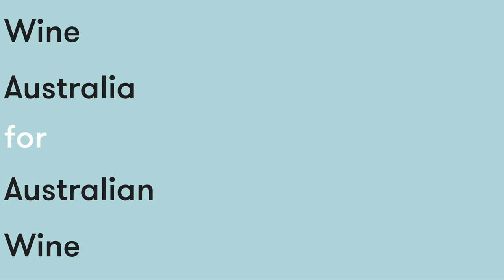Vanessa Altman talks about what is important to her when making wine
What's the most important thing to you when you are making wine? We asked Vanessa Altman from Switch Wine this in Sydney. While we expected that organic grape growing would be high on the list, it's interesting to learn that the people who grow the grapes are just as important to her as the way the grapes are grown.